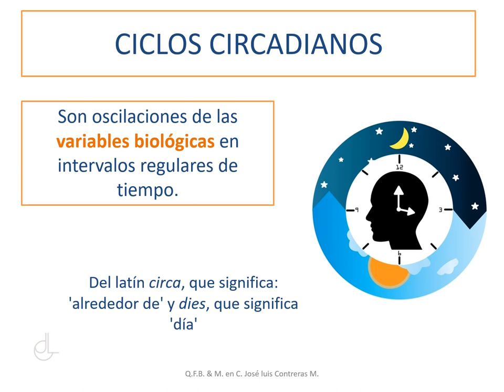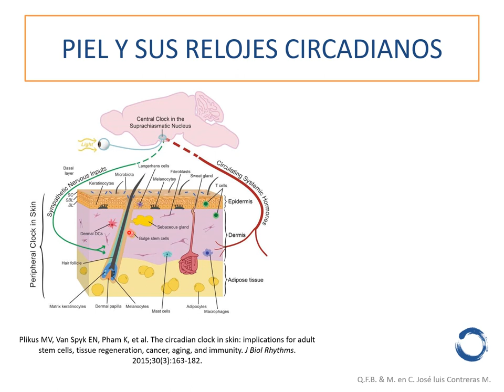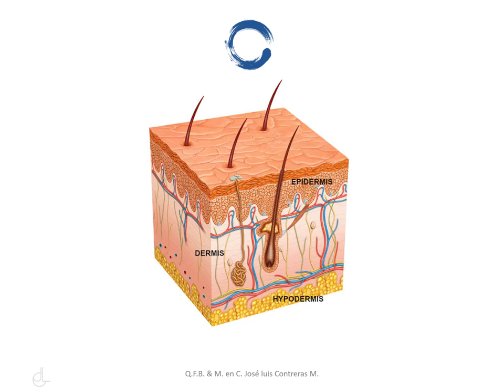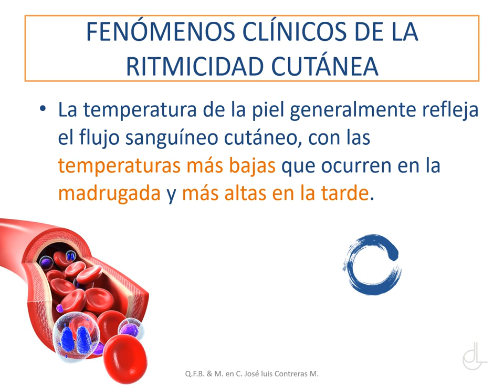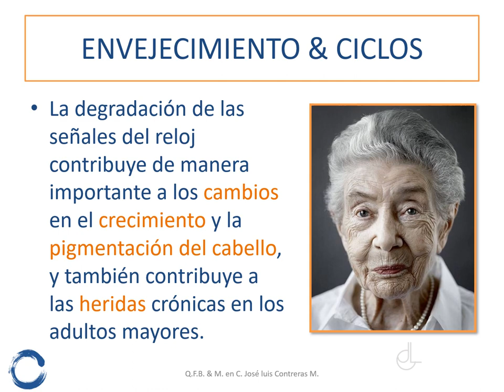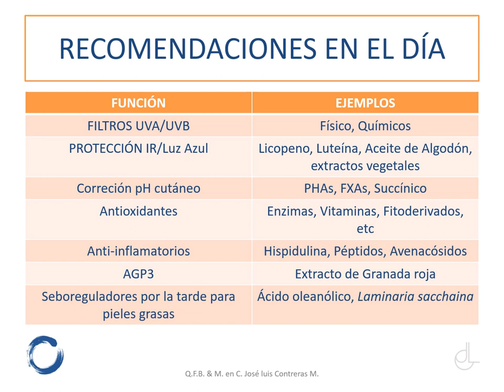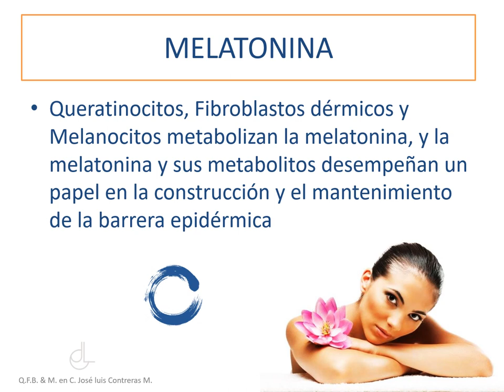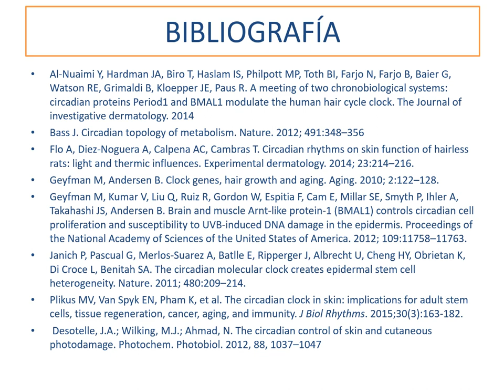Ciclos circadianos y sus manifestaciones en la piel | Skin Coach | QFB. José Luis Contreras